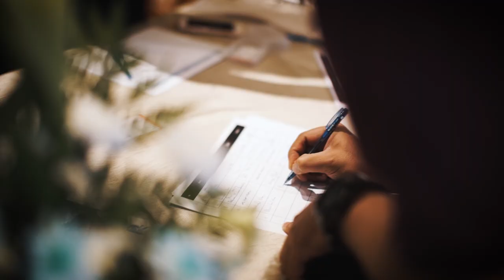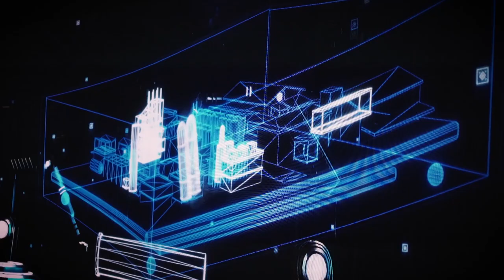2018 JOB5 Inauguration - SYNTHOMER Event Highlights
Synthomer formally opened the latest 90,000 tonne expansion to its Nitrile Latex production facility in Pasir Gudang. The plant was officially opened by The British High Commissioner to Malaysia, Her Excellency Vicki Treadell, CMG MVO supported by Synthomer CEO Mr Calum MacLean, Chairman Mr Neil Johnson and Executive Vice President, Asia Mr Derick Whyte.